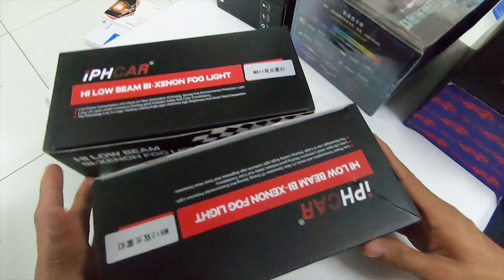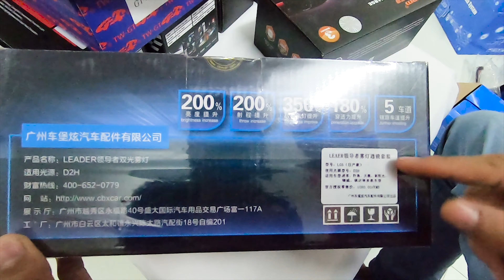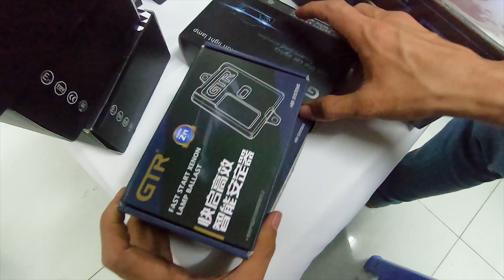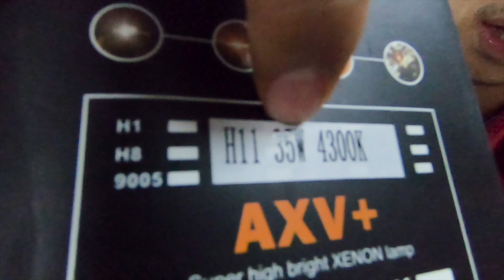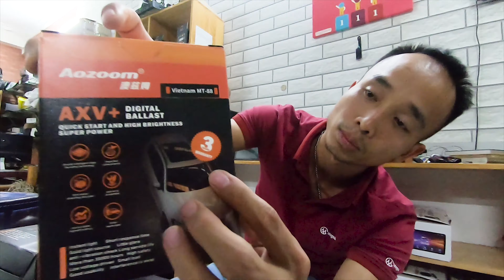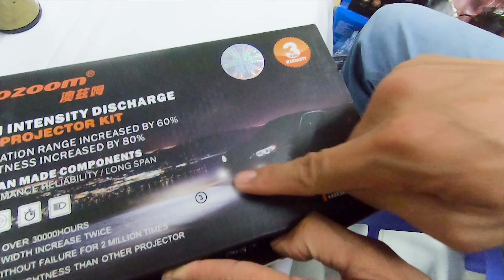[Phần 1] Quay Từ 20h40 Đến 23h30 Tổng Hợp Các Dòng Bi Gầm Và Bóng Đèn || Nổi Trội Trên Thị Trường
► SĐT  (Zalo)   :   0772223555 (Mr Hải) - 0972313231 (Mr An) - 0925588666  (Hotline)